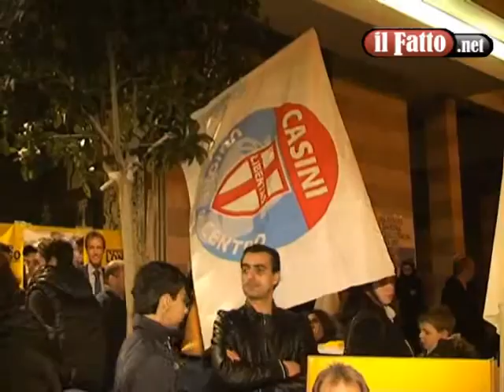MOLFETTA. Longo: "Amato" dai molfettesi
Molfetta- Alla presenza di decine di persone il consigliere comunale dell'UdC Pino Amato ha presentato il candidato alle regionali Peppino Longo. "L'uomo che ci rappresenterà alla regione", ha detto Amato.